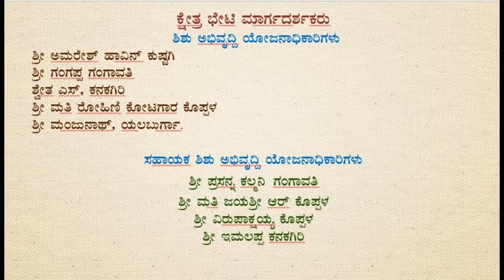Smt Sharanamma Nalwad Gvt 3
Pre School  Activities video for Anganwadi children's